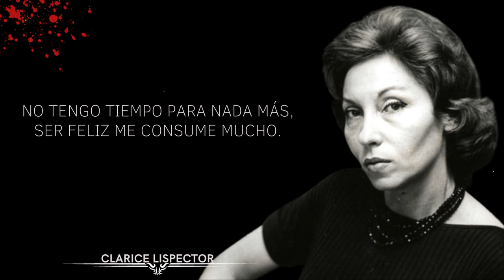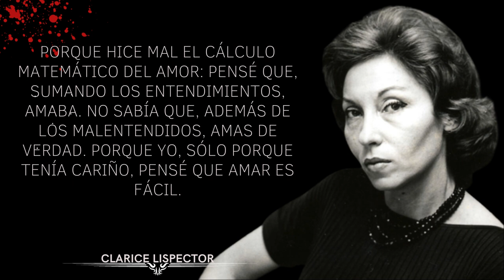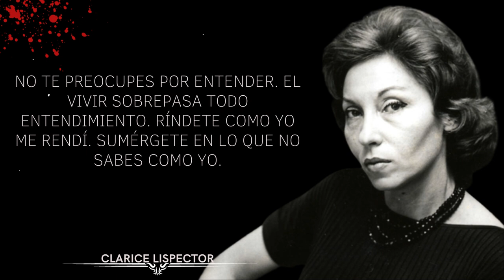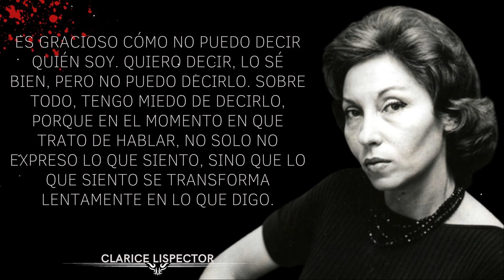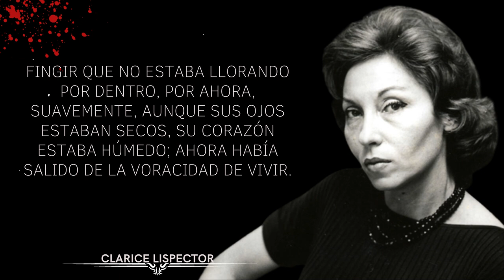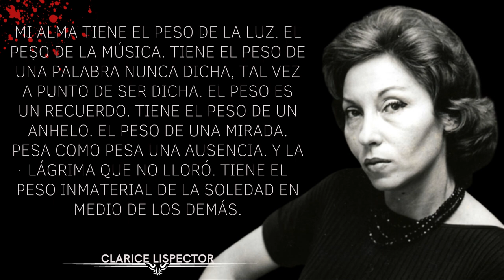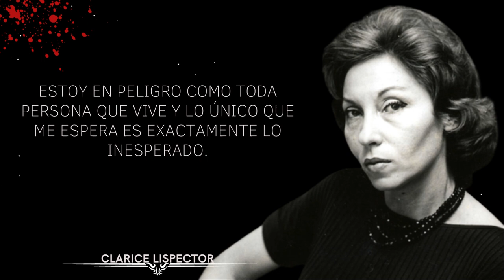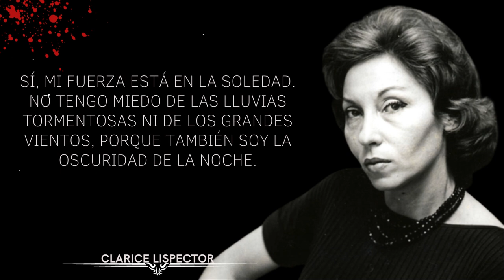Las mejores frases de Clarice Lispector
Clarice Lispector (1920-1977) fue una de las grandes figuras de la literatura brasileña del siglo XX. Con novelas innovadoras y un lenguaje muy poético, su obra rompe con los modos narrativos tradicionales. Su primer libro "Perto do Coração Selvagem" ganó el Premio Graça Aranha.

Clarice Lispector nació el 10 de diciembre de 1920 en la ciudad de Tchetchelnik, Ucrania. Es hija de Pinkouss y Mania Lispector, una pareja judía que huyó de su país debido a la persecución de los judíos durante la Guerra Civil Rusa. .

Después de llegar a Brasil, se establecieron en Maceio, Alagoas, donde vivía la hermana de su madre, Zaina. Clarice solo tiene dos meses. Por iniciativa de su padre, ambos cambiaron sus nombres. Nacida Haya Pinkasovna Lispector, rebautizada como Clarice.

Más tarde, la familia se mudó a la ciudad de Recife, donde Clarice pasó su infancia en el Bairro da Boa Vista. Aprendió a leer y escribir a temprana edad, y pronto comenzó a escribir cuentos.

Es alumna del grupo escolar João Barbalho, donde cursa la escuela primaria. Estudió inglés y francés y creció escuchando el idioma yiddish de sus padres. Ingresó a Ginásio Pernambucano, la mejor escuela pública de la ciudad.

A la edad de 12 años, Clarice se mudó con su familia a Río de Janeiro y vivió en Bairro da Tijuca. Ingresó al Colégio Silvio Leite, donde completó el bachillerato. Ella es una visitante regular de la biblioteca.

En 1941, Clarice ingresó a la Faculdade Nacional de Direito y trabajó como escritora para la "Agência Nacional". Luego fue al periódico "A Noite". En 1943 se casó con su compañero de estudios Maury Gugel Valente. En 1944 se graduaron en derecho.